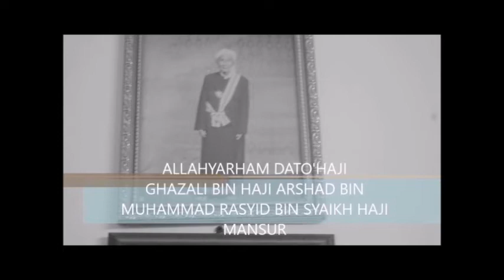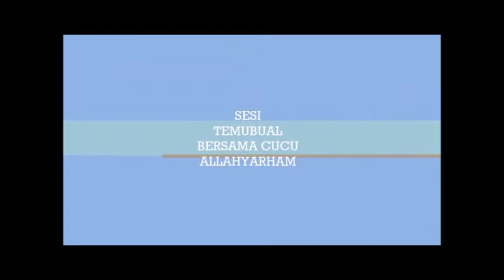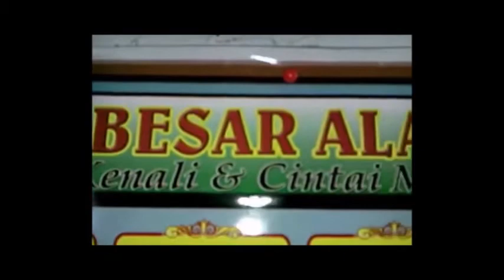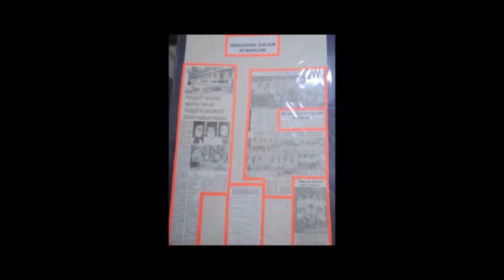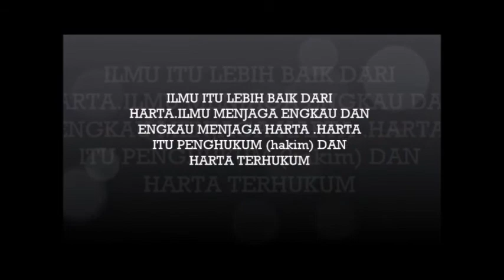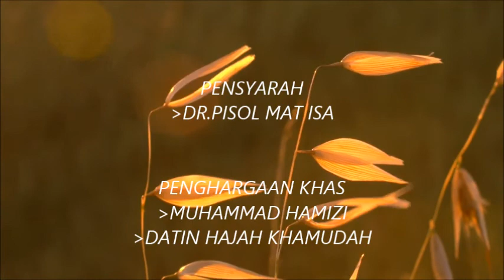TITAS UTP SEPTEMBER 2017 TOKOH DARI PERAK(ALLAHYARHAM DATO' HAJI GHAZALI ARSHAD)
Kami telah memilih Allahyarham Dato' Haji Ghazali Bin Haji Arshad yang merupakan seorang tokoh pendakwah PERAK sebagai tugasan yang diberi oleh penasihat kami, DR M PISOL

PENASIHAT
-DR M PISOL

AHLI KUMPULAN
1-AHMAD IZZUDDIN BIN RAZALI -24856
2-MUHAMMAD HAKIM BIN MAZWAN - 24882
3-ALVIN FREISZUAN -24844
4-AIFFA AUNI BINTI RASDI -24909
5-SITI SARAH BINTI  HASANI-25532